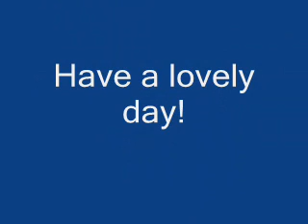MY PAY SLIP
It is just joke for todays salary and future kid laugh at today's pay slip